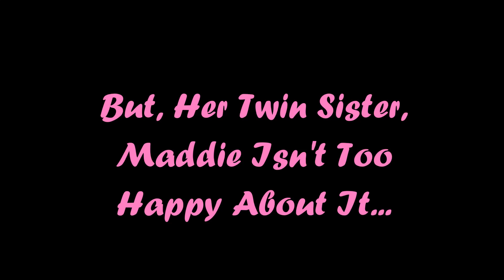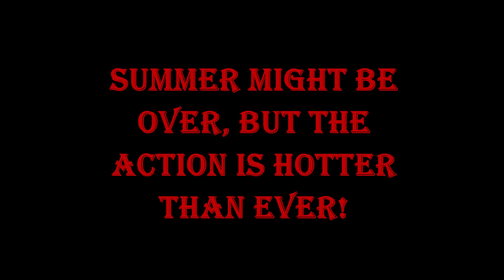SSB - "Double Trouble" Trailer!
*The following trailer is fictional entertainment and has been made for all audiences.

Miss Samantha is getting ready to set the DiD world on fire in "Double Trouble". She stars as both Megan and Maddie MacLeod – a pair of very competitive twins who are also secret agents. Maddie has been frustrated with Megan's recent success and decides to go it alone on her next mission. Will Maddie steal the spotlight, or will her jealousy end up getting both of them killed? Find out in November...

Follow The Kidnapper on Twitter!